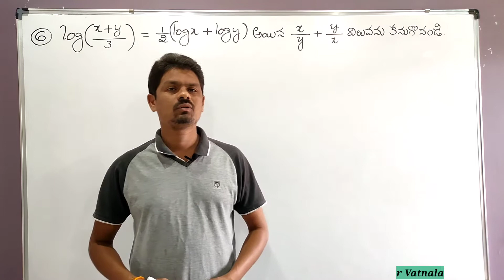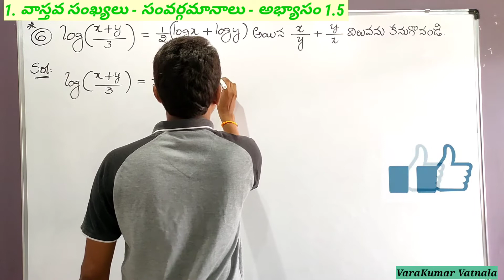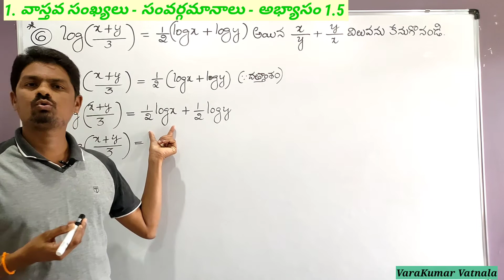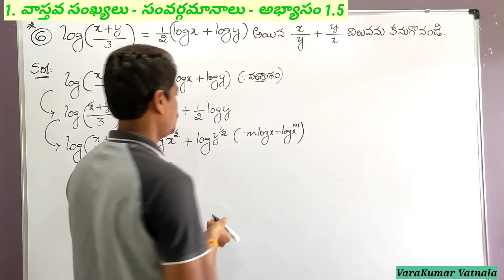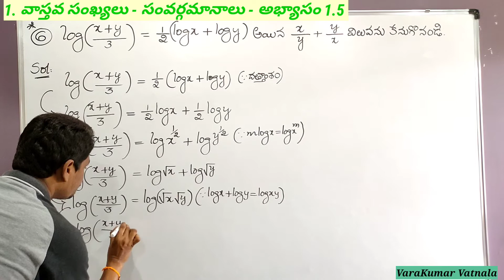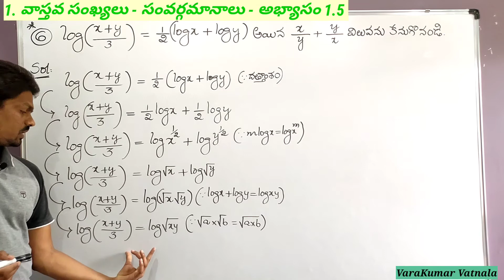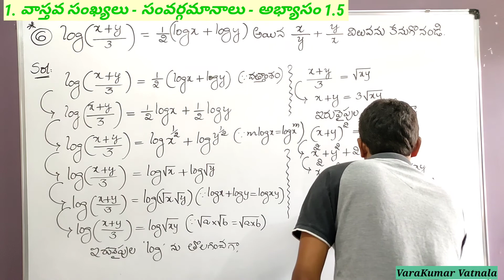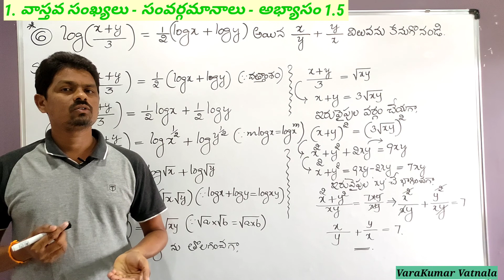10th వాస్తవ సంఖ్యలు | సంవర్గమానాలు | అభ్యాసం 1.5 | Q.No.6 | TS & AP.